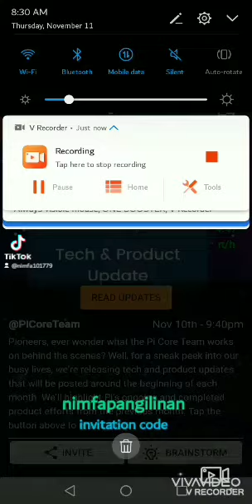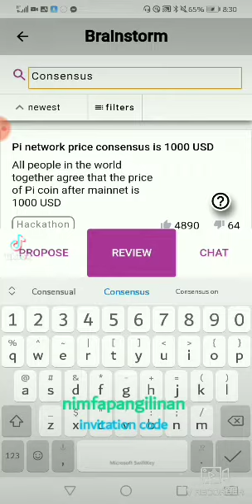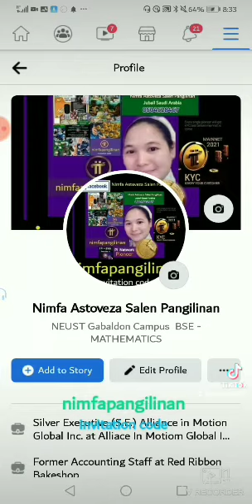Pi Network Price Consensus is 1000 USD (nimfapangilinan - invitation code)